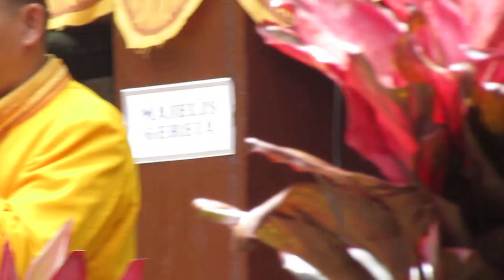Singgi Tongkonan||Percakapan antara kayu Uru, kayu Nangka dengan Pande Lima